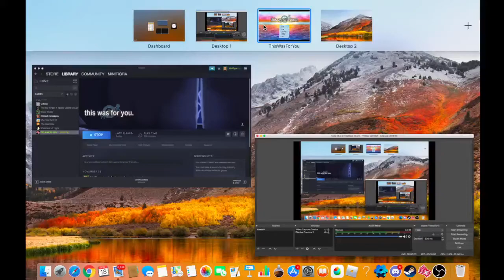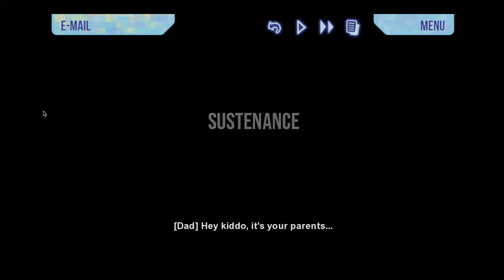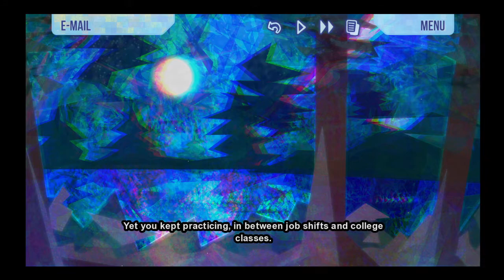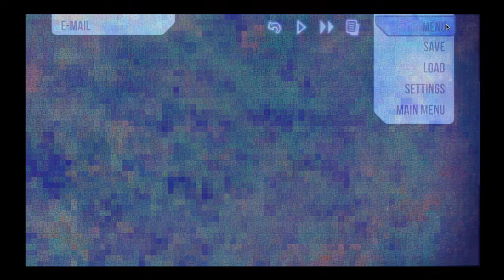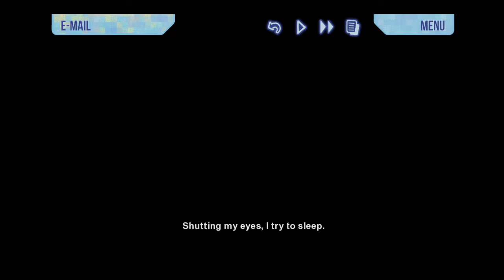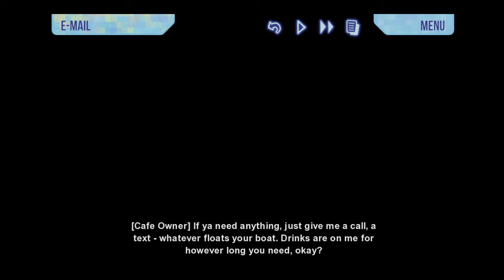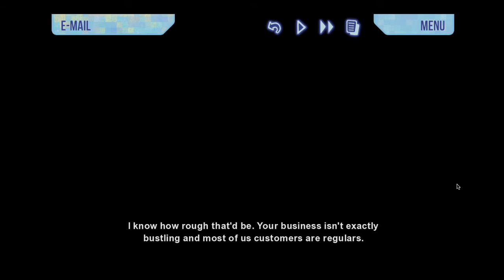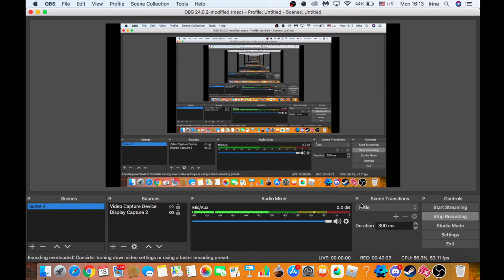this was for you. #2 Воспоминания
Ламповая новелла с интересной сюжеткой~